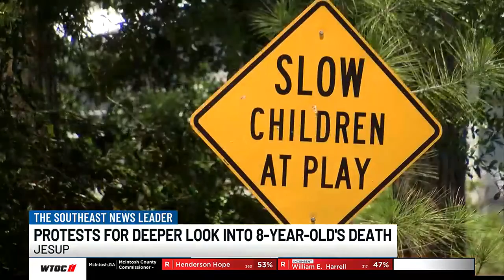Jesup community pleading for answers following 8-year-old’s death